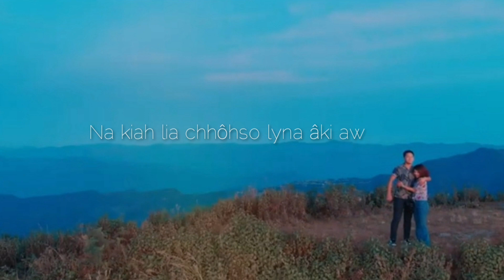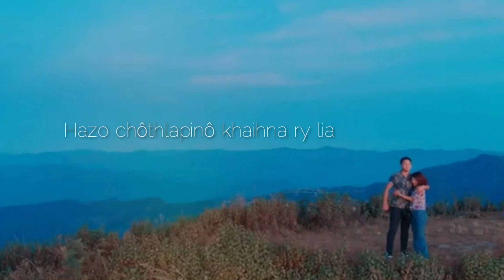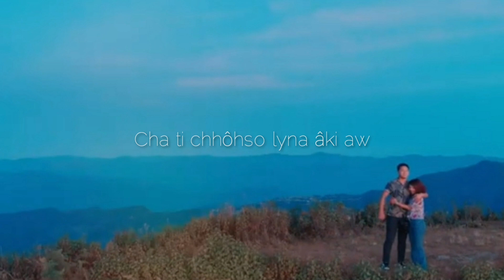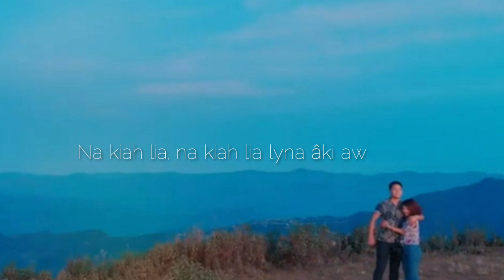Na kiah lia-FC Nipari lyrics video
FC Nipari is the former Finalist of Maraland Idol.